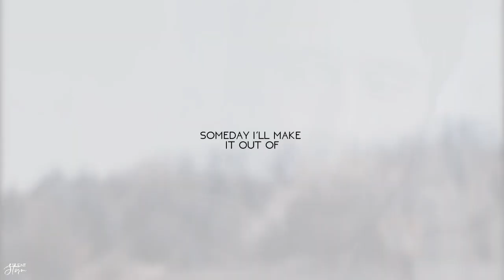Teresa & James | Lovely | Queen Of The South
.skin and bone. Hello, welcome home.

Definitely not what I had in mind for these two, with this song. This video came out the exact opposite. It's really messy. I do not know why but this is it.
Sorry. Last few days has been hell.

BTW GO TO WATCH QUEEN OF THE SOUTH RIGHT NOW.

HD is your BESTFRIEND RIGHT? ;)

- Song : i think you know
- Show : Queen Of The South
- Coloring : kindon 18 (Way Out)
- Couple : Jeresa (James&Teresa)